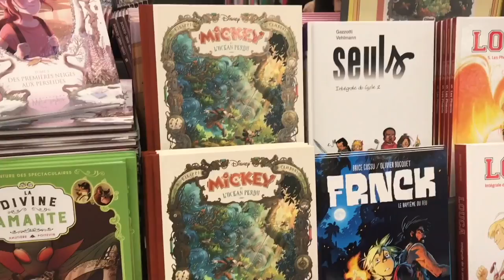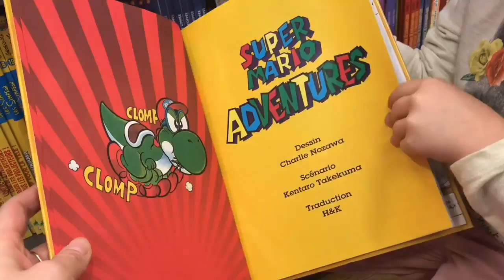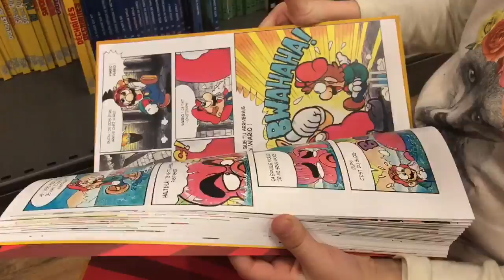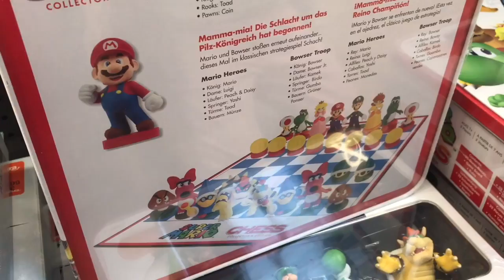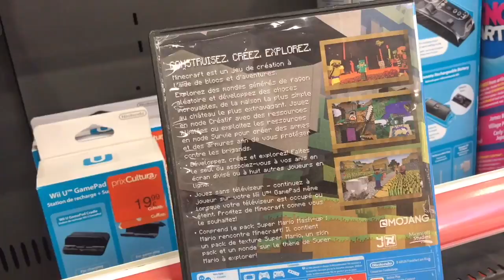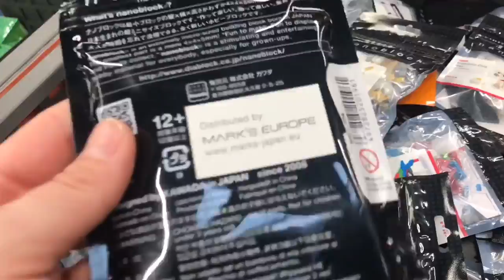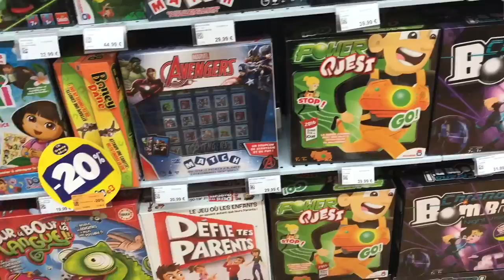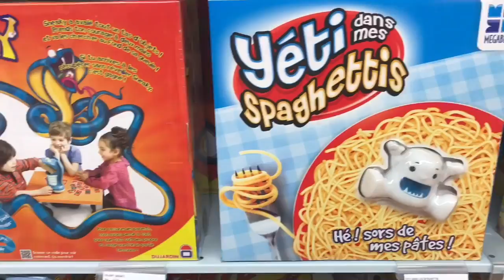[partie 2] SHOPPING ANNIVERSAIRE DE CORENTIN POUR SES 8 ANS !!! - Kid studio test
C'est bientôt l'anniversaire de Corentin !!! Pour ses 8 ans, Océane par faire du shopping pour trouvé le cadeau idéal.
La chasse aux cadeaux est ouverte ;)